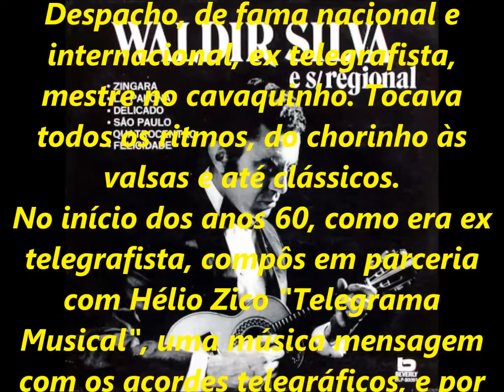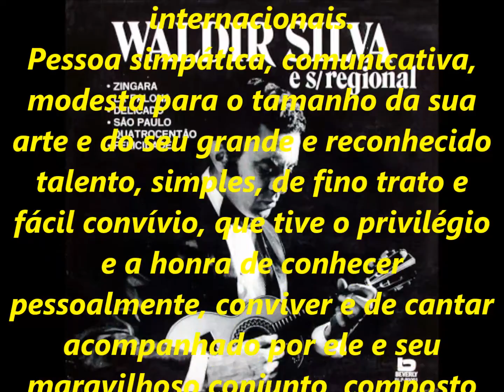WALDIR SILVA - POUT POURRI DE ATAULFO ALVES - SÉRIE RELÍQUIAS - acervo de PEDRO LECUONA BRASIL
858 - SÉRIE RELÍQUIAS - Parte do acervo pessoal de PEDRO LECONA BRASIL.